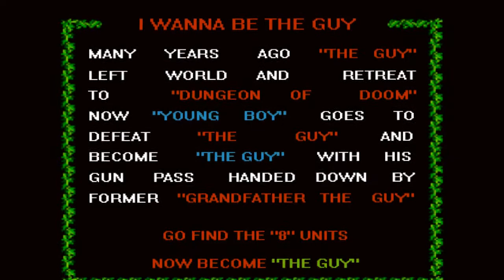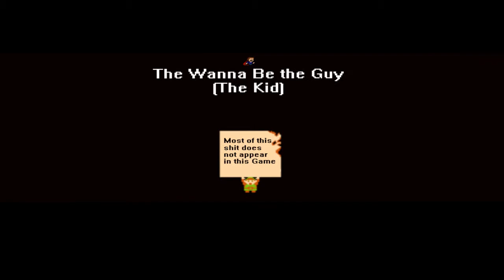Marley Wants To Be the Guy! - Lets Play Episode 1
Hello Kaotics(; how are you today? Im doing swell :D
Today I play I wanna be the guy. Rage Inducing? Yeah pretty much.